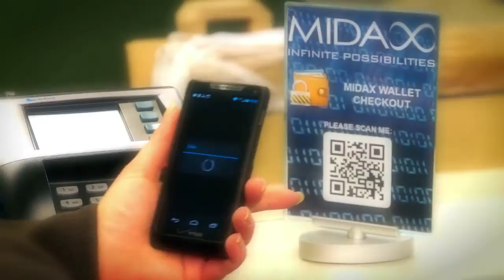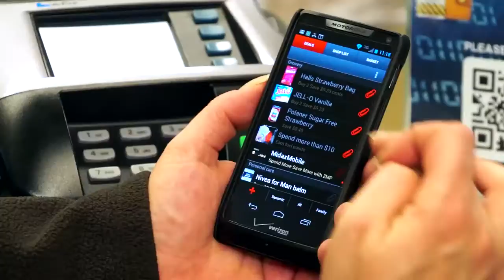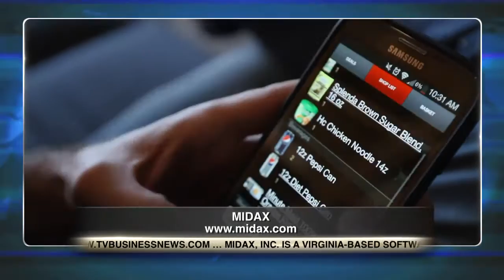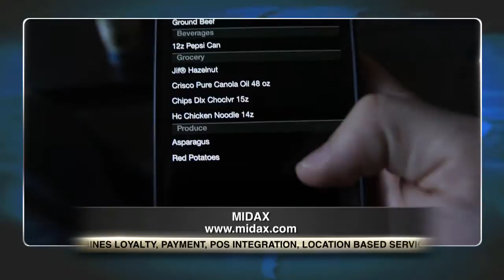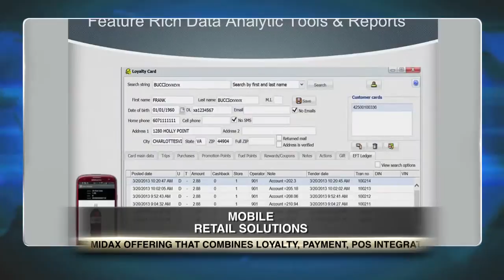Mobile Retail Solutions - Midax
Midax featured on 21st Century Television to discuss their mobile retail solutions.